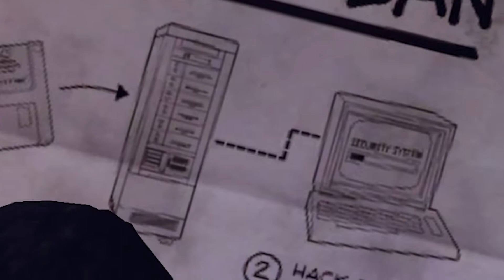Last Year The Nightmare - Worst Fears - Abandoning My Team | Comedy Gaming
Friends In The Video
Outro Song
ECO - Fly